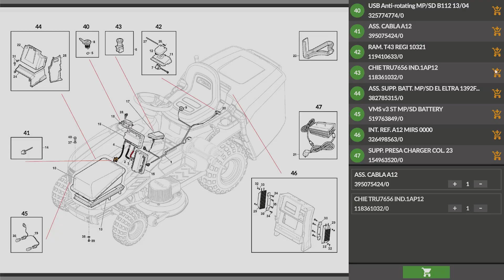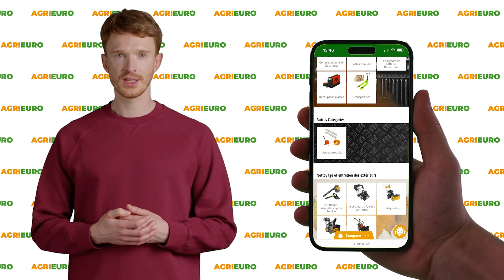Arracheuse de pommes de terre pour tracteur Top Line DM 50 - Présentation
*Voici une vidéo de présentation de réalisée par notre équipe AgriEuro pour vous montrer toutes les principales caractéristiques de l'Arracheuse de pommes de terre pour tracteur Top Line DM 50.*

0:00-0:05 Intro
0:05-0:11 Unboxing - Déballage du produit
0:11-0:35 Commande pièces de rechange
0:35-1:38 Présentation
1:38-1:56 Outro

La nouvelle arracheuse de pommes de terre DM 50 de la série Agrieuro Top Line avec système d’éjection arrière est conçue pour être intégrée sur des tracteurs équipés d'un système de fixation à trois points de catégorie 1.

Cette machine se caractérise par un soc vibrant, dont la tâche principale est de soulever la terre et les pommes de terre.

La profondeur de pénétration du soc est réglable et résulte déterminée par l'utilisation de roues de support situées à l'arrière de la machine. Cette caractéristique permet une adaptation précise aux différentes conditions du sol et aux besoins spécifiques de récolte.